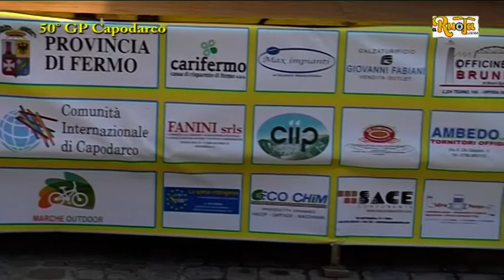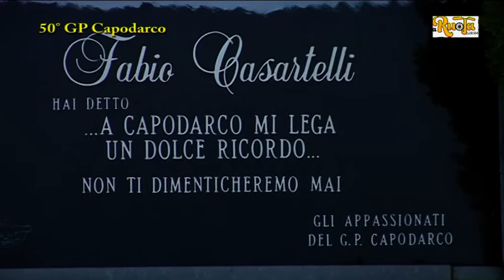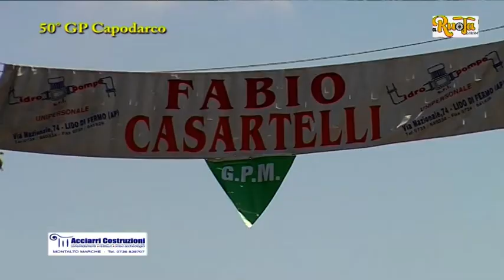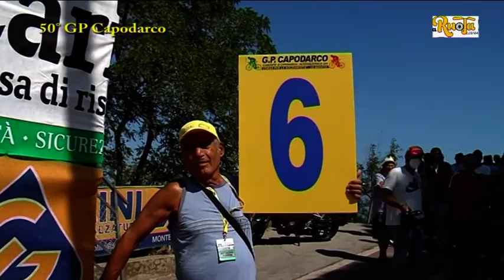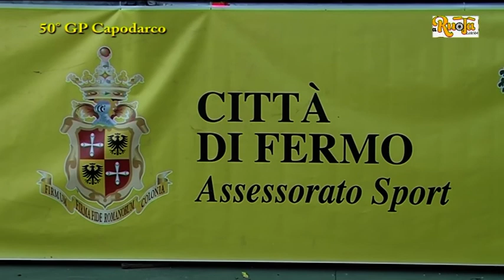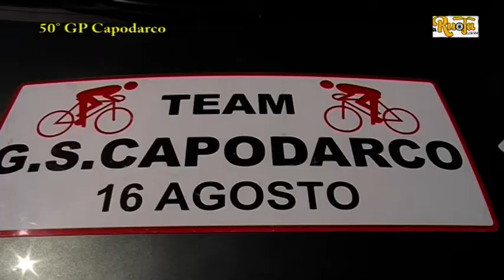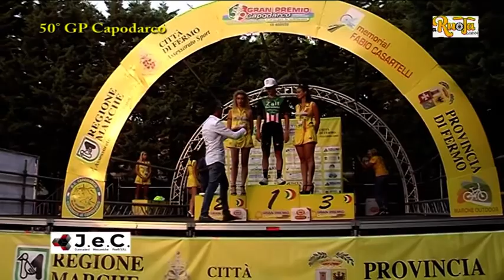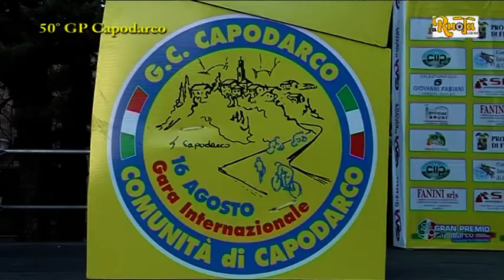50° Gran Premio Capodarco corsa per la Solidarietà puntata n 220 A Ruota Libera 19 8 22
NICOLO’ BURATTI: E’ LUI IL 50° RE DI CAPODARCO!
Nicolò Buratti del Cycling Team Friuli conquista l’edizione numero 50 del Gran Premio di Capodarco. Sul secondo gradino del podio sale De Pretto e sul terzo Marcellusi. Tutto si gioca sull’ultima ripetizione del mitico muro. Al via 173 corridori in rappresentanza di 36 formazioni.
E’ Nicolò Buratti del Cycling Team Friuli il vincitore dell’edizione numero 50 del Gran Premio Capodarco – Comunità di Capodarco – Memorial Fabio Casartelli – Corsa per la solidarietà, gara internazionale per under 23 di 180 chilometri, organizzata a Capodarco di Fermo dal G.C. Capodarco, dalla Comunità di Capodarco e dalla Società Cicloamatori Offida. Tutto si decide sull’ultimo muro, dove i sei fuggitivi (Reuben Thompson del Groupama – FDJ, Davide De Pretto della Zalf Euromobil Fior, Martin Marcellusi della Bardiani CSF Faizanè, Giacomo Villa della Biesse-Carrera, Nicolò Buratti del Cycling Team Friuli e Adrien Maire dell’Avc Aix en Provence) si danno battaglia e alla fine a vincere è Buratti, davanti a De Pretto e a Marcellusi. Per il corridore del Friuli-Venezia Giulia, classe 2001, questa è la quinta vittoria stagionale, che arriva dopo quella dello scorso 14 agosto a Poggiana (TV).
Dopo la consueta e doverosa commemorazione al monumento all’indimenticato Fabio Casartelli i 173 partenti si alzano sui pedali e danno inizio alla corsa. Al via 36 formazioni. Dopo alcune brevi fughe attorno al chilometro 26 in testa si portano Matteo Milan (Cycling Team Friuli), Oleksandr Smetaniuk (Eurocar Gs Cycling Team) ed Enzo Paleni (Groupama – FDJ), che poi rimane solo al comando. Dopo diversi chilometri, a lui si accoda Matteo Miccoli (Gragnano Sporting Club). I due attaccano la prima ripetizione della salita di Capodarco con 12’’ di vantaggio. Lungo le rampe dell’ascesa Paleni resta di nuovo solo al comando, arrivando a superare il minuto di vantaggio. All’inseguimento del fuggitivo si porta poi Kevin Pezzo Rosola (Tirol KTM Cycling Team), che al chilometro 83 riprende Paleni. Attorno al chilometro 112 sui fuggitivi piombano dieci unità. I 12 restano poi in nove, sui quali al chilometro 116 piombano 10 corridori. Diciannove al comando, che vanno poi sgranandosi pedalata dopo pedalata fino a rimanere in 13 al chilometro 146. A cinque chilometri dal passaggio sui 13 rientrano alcuni ex compagni di fuga, che poi si staccano di nuovo. In vista della prima ripetizione del muro inizia la bagarre e dopo il GPM al comando si forma un drappello composto da Thompson, De Pretto, Villa, Maire, Buratti e Marcellusi, alle cui spalle è segnalato un gruppetto inseguitore di nove unità. I sei fuggitivi arrivano però indisturbati a giocarsi la vittoria. Ultimo muro. Inizia la battaglia. Il resto è storia.
’: 1) Nicolò Buratti (Cycling Team Friuli), che copre 180 chilometri in 4:15:29 alla media di 42,273 km/h, 2) Davide De Pretto (Zalf Euromobil Fior) a 3’’, 3) Martin Marcellusi (Bardiani CSF Faizanè) a 7’’, 4) Reuben Thompson (Groupama – FDJ) st, 5) Giacomo Villa (Biesse-Carrera) a 9’’, 6) Adrien Maire (Avc Aix en Provence) a 16’’, 7) Alex Tolio (Bardiani CSF Faizanè) a 1’31’’,  Florian Lipowitz (Tirol KTM Cycling Team) a 1’33’’, 9) Finlay Pickering (Groupama – FDJ) st, 10) Giovanni De Carlo (Carnovali Rime) a 1’49’’.